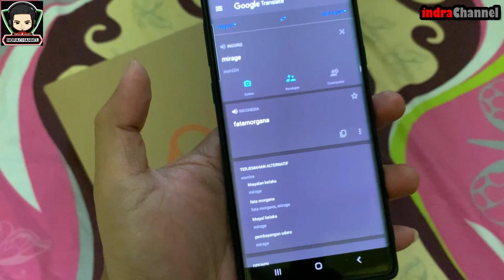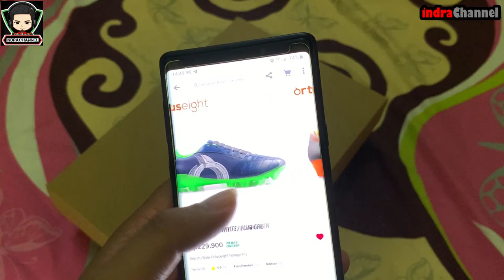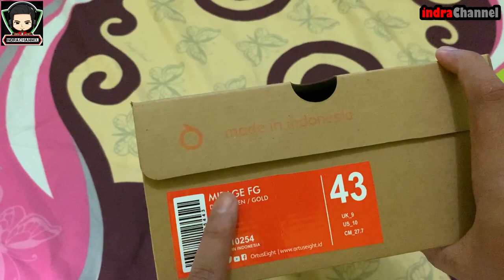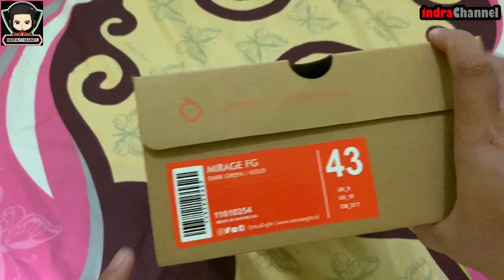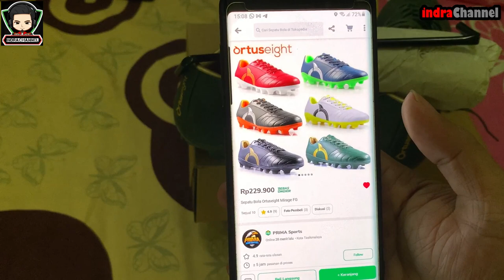REVIEW SEPATU BOLA ORTUSEIGHT MIRAGE FG DI TAHUN 2022 | PALING MURAH DAN BERSEJARAH DARI ORTUSEIGHT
Ortus Eight Mirage FG merupakan sepatu bola yang menggunakan teknologi Quick-Fit dengan material pelapis dalam upper sepatu yang menyesuaikan dengan bentuk kaki dan memberikan kenyamanan bagi pemakainya, Ort-treX merupakan teknologi yang menghasilkan akselerasi dan maneuver yang cepat dan Ort-Spine melindungi tapak kaki dari cedera namun tetap memberikan flexibilitas dalam bermanuver . Terbuat dari bahan leather/kulit. Bagian outsole terbuat dari bahan TPU.

Gear dalam Video ini :
Kamera : iPhone XS
Mic : Internal  iPhone XS
PC/Laptop Editor : Asus ROG GL503VD